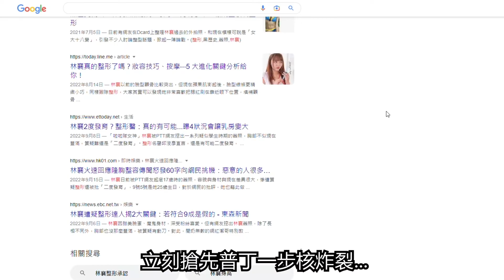林襄到底整哪裡？整形醫美特搜獨家揭密！整型專家與鼻整形隆鼻手術權威醫師這麼說，專訪醫美護理師Tina與鼻整形醫師何旭爵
林襄整形整很大？臉部身材前後差異驚人👙
到底林襄可能整了什麼❓❓❓
整型專家與鼻整形隆鼻手術權威醫師這麼說📣📣

最近有網友挖出林襄17歲時的舊照，與現在的長相差異極大，驚呆了一票網友，網路上關於林襄整形的報導與討論立刻搶先普丁一步核炸裂...

許多網友於論壇發文討論，翻出林襄早期的影片及照片比對，從照片中可以看到，林襄的眼睛、鼻子、嘴唇、眉型，皆有不小的差異，不少網友狠酸：「原來二次發育都是真的。」

對於林襄整形的貼文，網友大多表示震驚，紛紛表示意見：「我以為她胸部是真的耶？」、「她有矯正過牙齒吧，矯正後外表會差蠻多的」、「泰北的普妹變女神，人生普轉大勝」、「女大十八變」 、「以前還比較好看，清純」、「觀察也是幾乎女生嫉妒她罵她，男生都很稱讚她」、「沒到假掰吧」。

而至於林襄到底整了哪些地方，在整形醫美界擁有眾多整形經驗的小隻馬護理師Tina表示：每個人在整形前都會有個範本，最近詢問度最高的就是林襄，很多人看到林襄成功的進化，都紛紛想詢問林襄的胸部、鼻子、眼睛、牙齒、是在哪裡做的。

看了林襄在2014及2015年的照片，發現差異確實驚人，從五官來看，過去的林襄從眼睛以外的部位看來，好像都不太一樣，推論鼻子應該是做了鼻整形手術，而嘴巴的部分，林襄原本就有骨暴及暴牙的狀況，因此推論有做牙齒矯正戴牙套，甚至發現她連牙齒的顏色都不一樣，推論有做牙齒美白貼片，貼片除了可以改變牙齒的顏色，牙齒的大小也能做調整，其他的微整形和打音波拉皮等，就可以視為是日常保養。

五官的部分談完，胸部的部分，胸部是林襄很重要的一個特色，我們可以發現，2014及2015年的照片，各個拍照的姿勢側面側躺等躺下來的弧度，以及上往下俯瞰的起幅度，甚至連事業縣的深度，都有很大的不同，因此推論林襄疑似有做隆乳手術。

針對以上小隻馬護理師Tina的主觀分析，我們請教了耳鼻喉科專科鼻整形醫師何旭爵，何醫師表示，林襄早期的鼻形，看起來鼻頭比較肉比較大，但整體的條件並不差，其實只要修改鼻頭的結構，就可以讓鼻形變的更立體精緻，許多消費者如果本身山根高度就足夠，其實就可以做所謂的鼻頭塑型手術，這種手術的結果不但自然，也可以讓整體的感覺更精緻。

【資料來源】